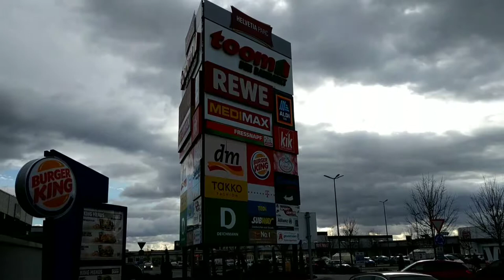Shopping Center Helvetia Parc, Gross Gerau, Germany